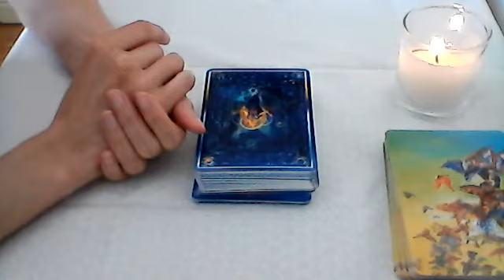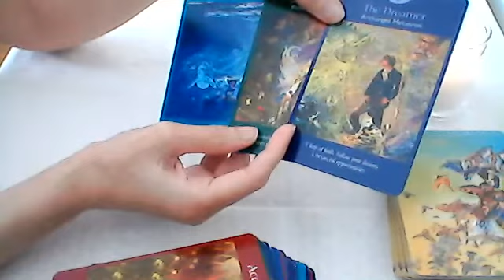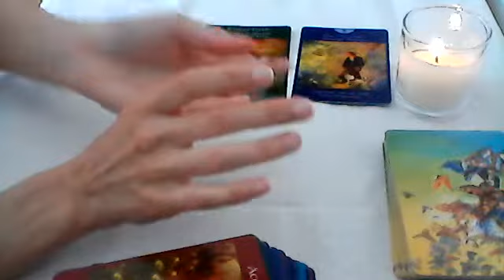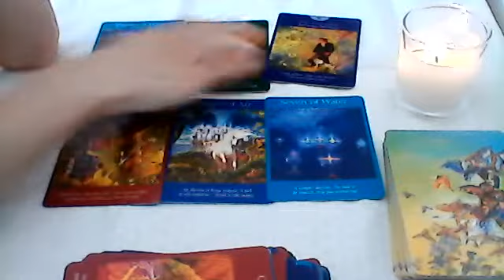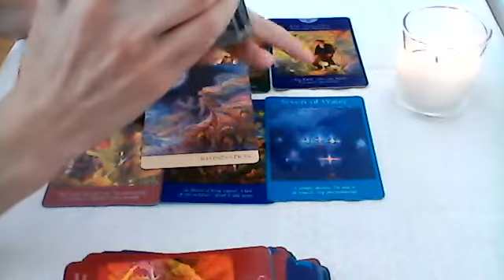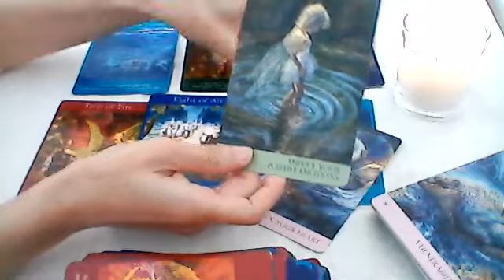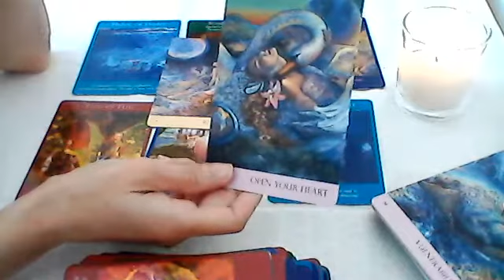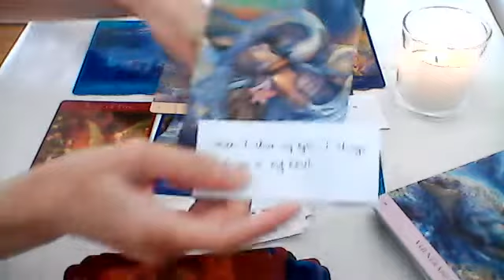Messages from DF to DM 💗 When I close my eyes, I feel you in my heart 💗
I'm available for private tarot readings. Info as follows:

2 questions £40
5 questions £60
Love reading (specific person) £100

If you choose the specific person reading, please also send me their name, DOB/star sign & photo if possible. *Please note that a photo is not essential but can help as I could read your energy through it.
- You will receive the reading via a private video link between 1-3 days after payment.

Aurora Beth  💜